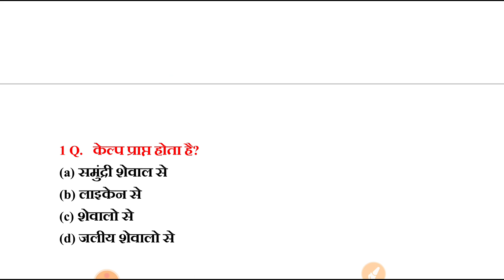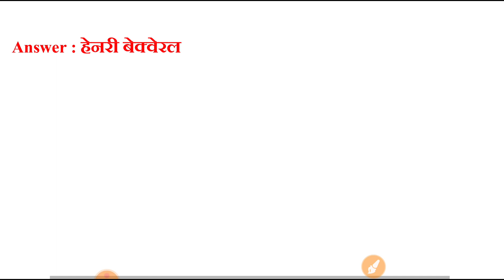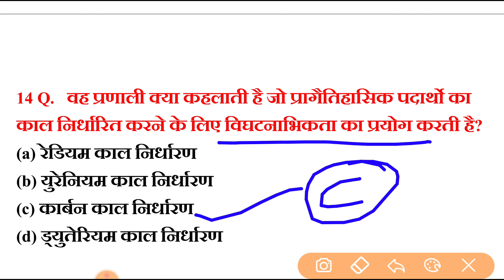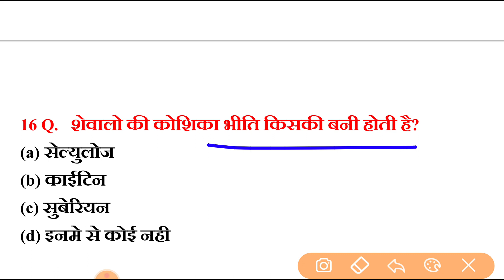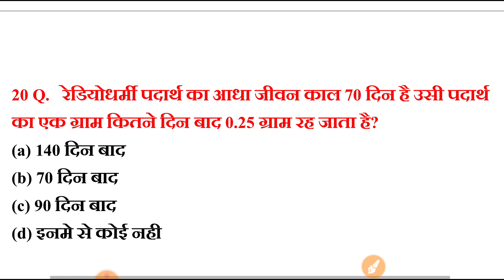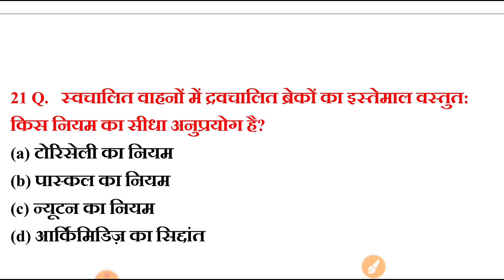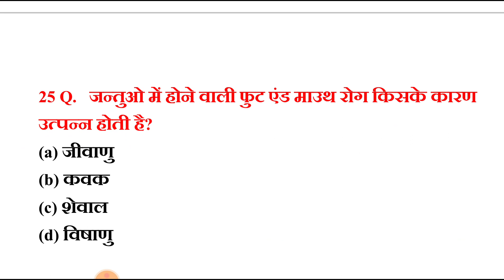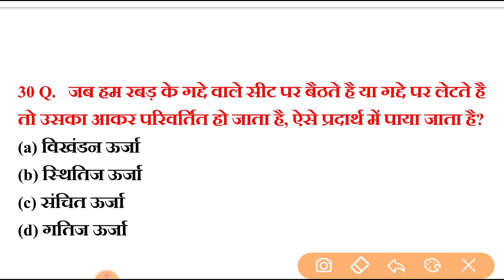बार बार आये हूए सामान्य विज्ञान के 30 प्रश्न, general science most repeated 30 questions,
बार बार आये हूए सामान्य बार बार आये हूए सामान्य विज्ञान के 30 प्रश्न, general science most repeated 30 questions,
बार बार आये हूए सामान्य विज्ञान के 1000 प्रश्न, general science most repeated 1000 questions,
1000 science
1000 general science
1000 science mCq in hindi
1000 science one liners in hindi
1000 science oneliners
1000 science one kinare
1000 general science in hindi
1000 science question
1000 science questions in hindi
1000 science questions answers in hindi
1000 science questions answers
1000 speedy science
1000 railway science
1000 ntpc science
1000 psc science
1000 science for psc exam
1000 science for ntpc exam
1000 science for group d exam
Science 200 one liners, general science top 200 questions, science in Hindi,
Top 500 question general science, science in hindi, साइंस विज्ञान के 500 प्रश्न पार्ट-1
Top 1000 gk question in hindi part-1, science in hindi, best gk question in hindi, best science one liner, के 30 प्रश्न, general science most repeated 30 questions,